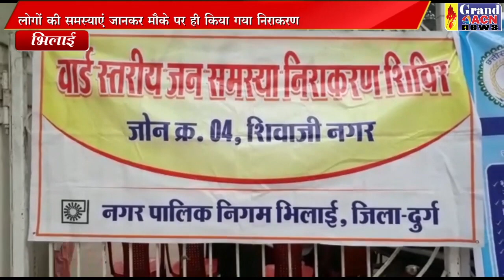जन समस्या निवारण sanjay dubey